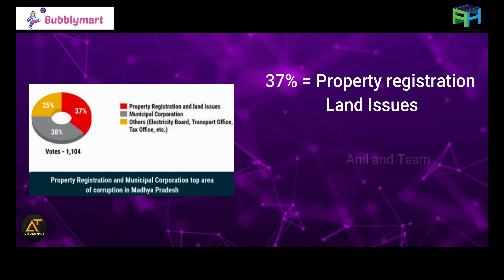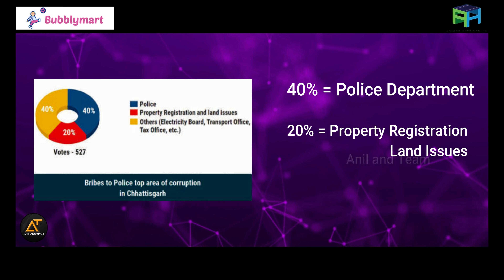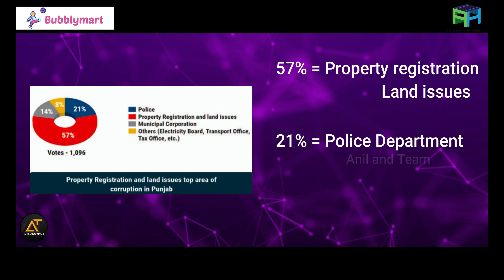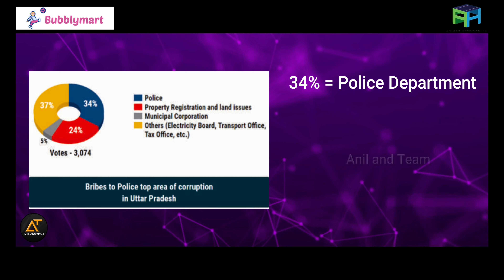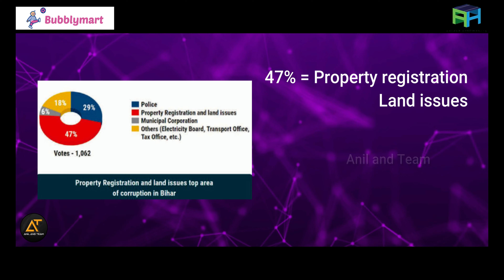Top 10 CORRUPTED States in India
This video is made based on India corruption survey